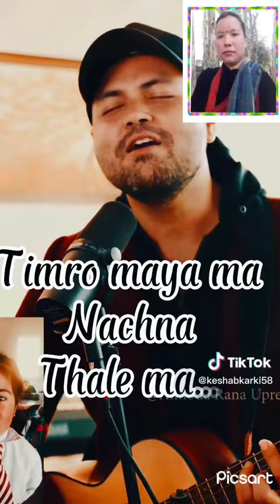Yo Maya nau dada pari, dadai Pari Mero man